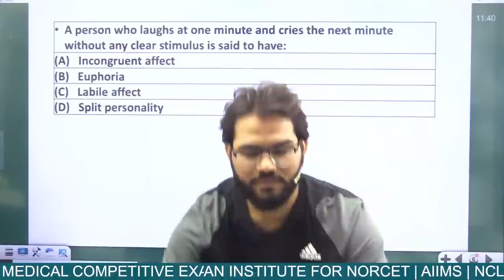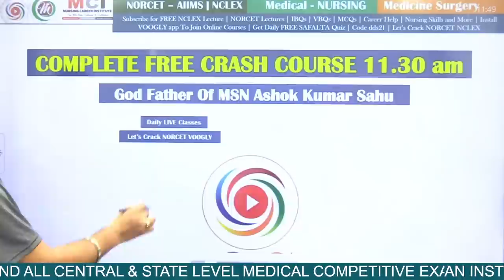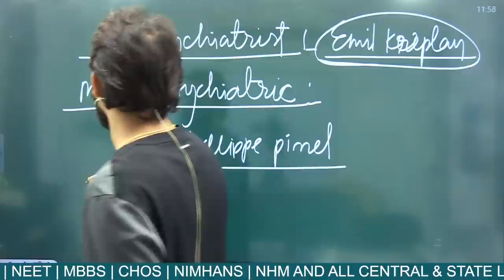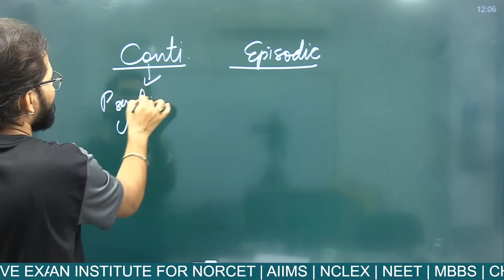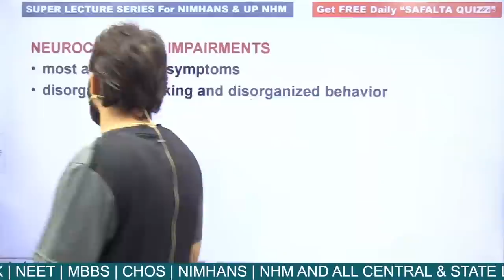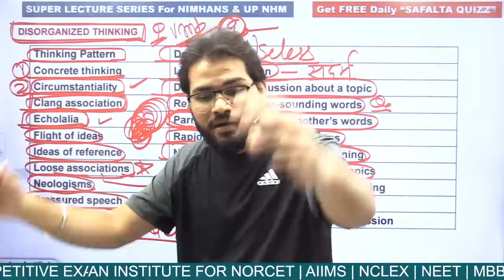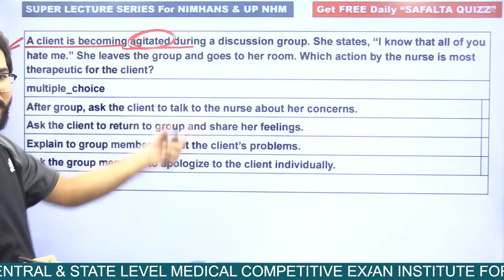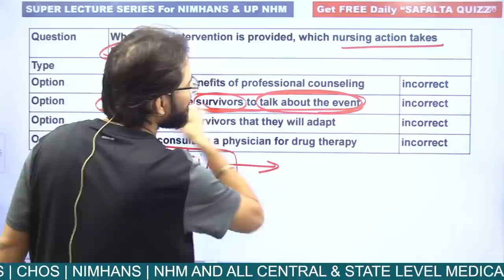Schizophrenia | Psychiatry NORCET AIIMS Delhi Patna NIMHANS Detailed Explaain bY God Father Sahu Sir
Sure_selection_EMI_Course (AIIMS) NOCET21 by VOOGLY - Hey! Come and learn something new on VOOGLY. Here,s course you might like: EMI Course (AIIMS) NOCET by VOOGLY. Complete All Subject Theory Lecture + Rapid Revision Crash Course Videos + All Mock Test Series “All n One EMI Free Monthly”

00:00 – Introduction & Motivation (Warm up)
05:45 – Fast Facts For NORCET & NCLEX?

1) Classroom Lectures are streamed daily 4 to 8 hour.
2) After live class same video will upload in your course | All videos remind till 10 months, you can watch them any time anywhere and Many times, no other limitations and no class time restrictions.
3) Unlimited times view and revision, 10-month Validity, Unlimited Mock test (Topic wise)
4) Every Sunday Live Test, Expert Subject Teachers, MSN By God Father Sahu Sir
5) Doubt Box For Doubt discussion, 10 Sec backward and Forward Skipping
6) Speed video up to 2X, Video Quality Changing Features
7) Very few tuitions fee and highest quality classes